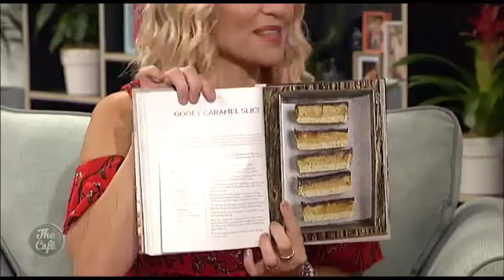Health and nutrition bloggers Julia and Libby Matthews give us tips on keeping our eating in check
Summer may be the season of sun, surf and bikinis … but it also tends to be the time of year that we over-indulge at mealtimes. Here to give us some tips on keeping our eating in check is popular health and nutrition bloggers, Julia and Libby Matthews.